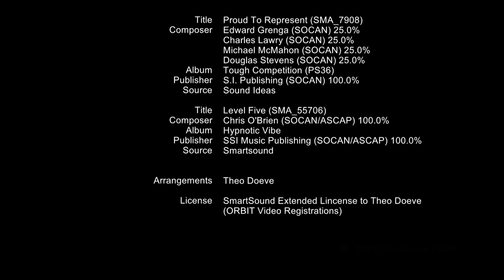April 5, 2023: Arrival AIDAdiva in Port of Rotterdam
This time the arrival of AIDAdiva.tuesday April 4, 2023.  She had barely moored when the tankers Inventory and Somtrans XX came alongside.
It was again enjoying a beautiful spring morning in the harbor. Enjoy for a while!